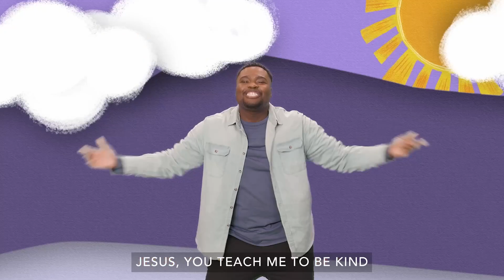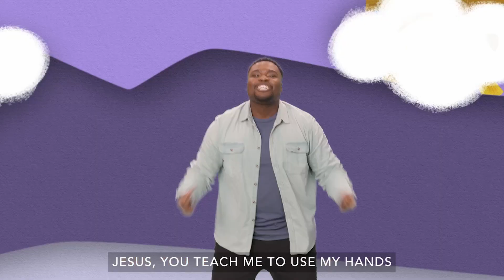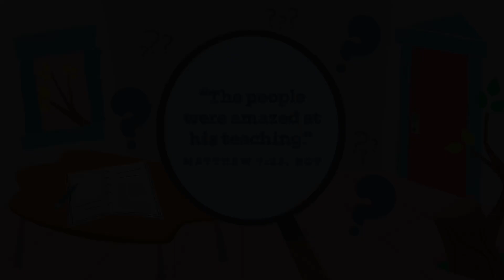Bigger Barns (Preschool)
Acts 2:45; Luke 12:16-23